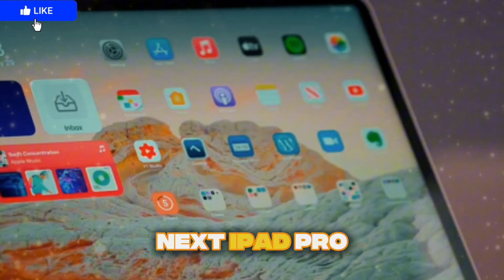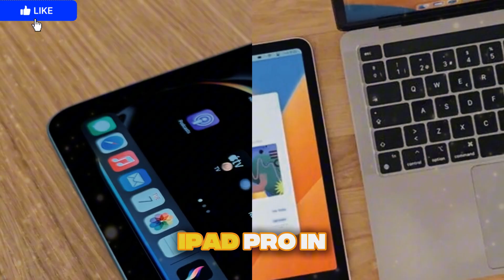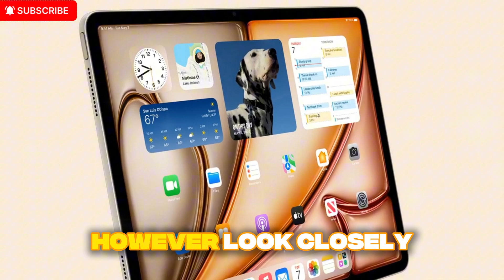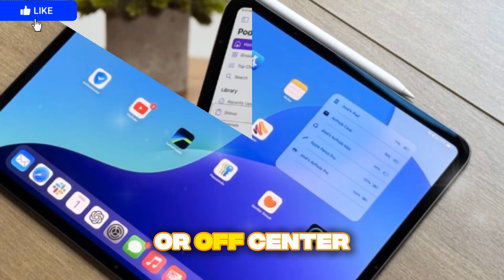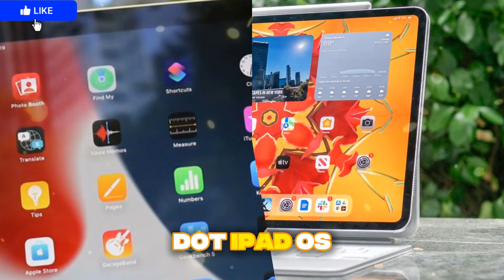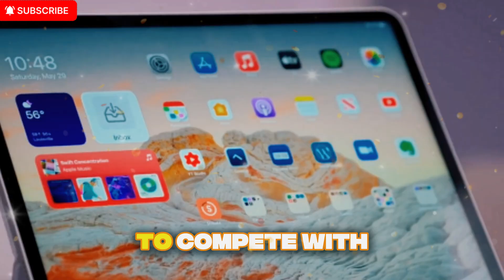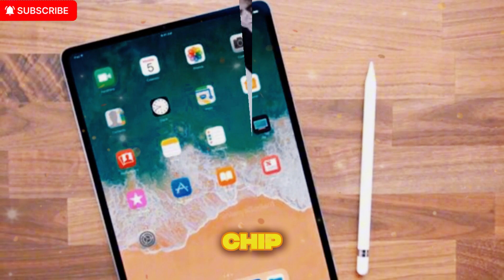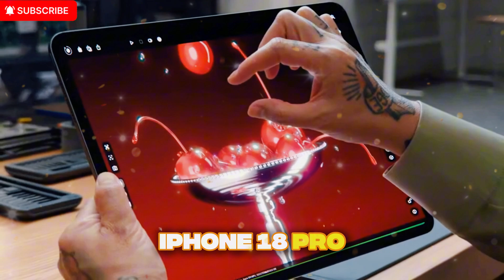M5 iPad Pro 2025 Biggest Upgrade – M5 Chip + 12GB RAM + Wi-Fi 7!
The M5 iPad Pro is set to be a performance beast, powered by the new M5 chip which is expected to deliver significant boosts in CPU and GPU performance over the M4. A major internal upgrade is the base RAM increase to 12GB (up from 8GB in the M4's lower-storage tiers), with higher-end models possibly going up to 24GB. Connectivity will see a leap with the rumored inclusion of Wi-Fi 7 support, offering vastly increased speeds and lower latency compared to Wi-Fi 6E. While the sleek OLED display and overall thin design from the M4 model are expected to remain, other rumors include the possibility of a dual front-facing camera system to improve video calls in both portrait and landscape orientations.